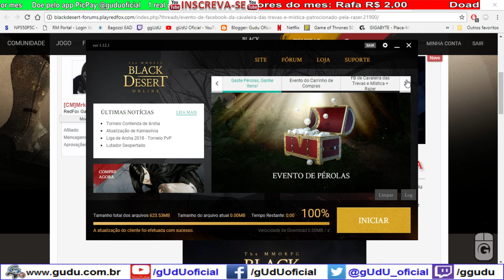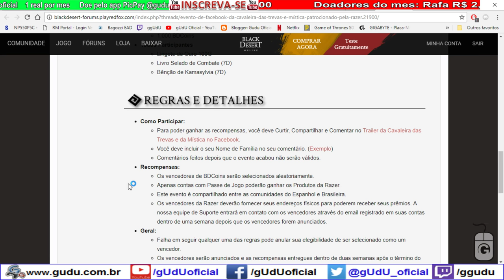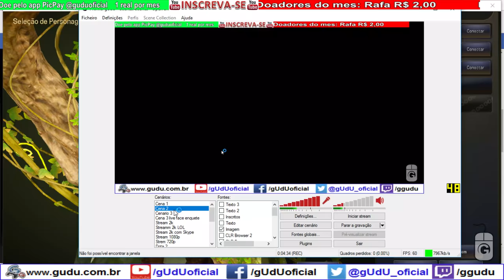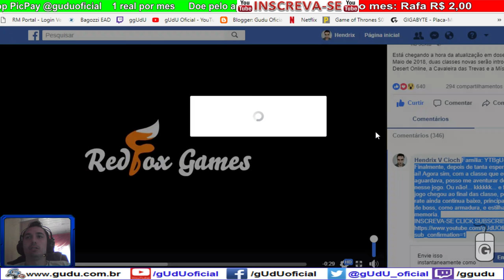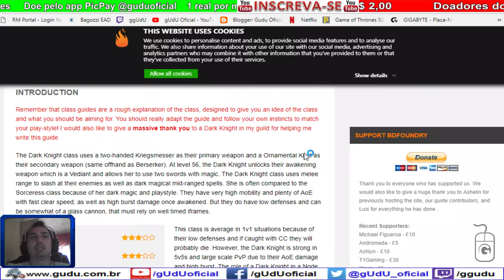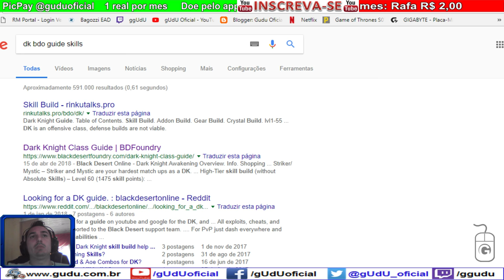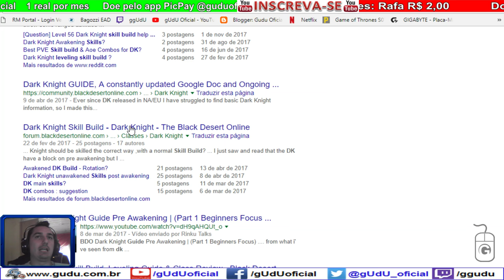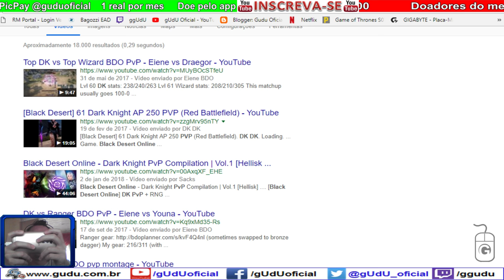Evento SA Dark Knight, Cavaleira das Trevas curtir comentar e compartilhar | Black Desert Online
► PicPay @guduoficial
Doe em BTC:
16RByNi1ezU1wXBrpkbjz5EAjHJtpsht7W - 1GDfe6eBaShx3q3kxKKcpJ7113ydgGU1rU -
1GzogHt9EaaCbdStoZWMd7K16mT8ayoAkK
.­. PARCERIAS. ­. ­.